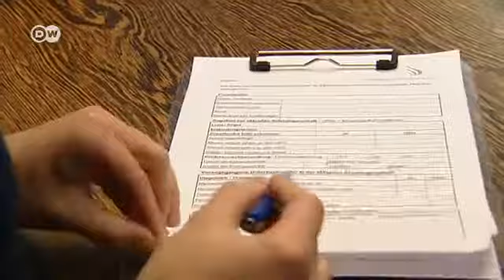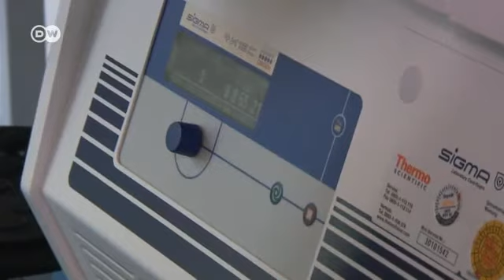انتقاد از روش جدید تشخیص سندروم داون پیش از تولد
سندروم داون، اختلالی کروموزومی است که اکنون با روشی جدید می‌توان بدون خطری برای جنین پی به وجود این اختلال پیش از تولد کودک برد. تشخیص پیش از تولد اما منتقدان فراوانی دارد.